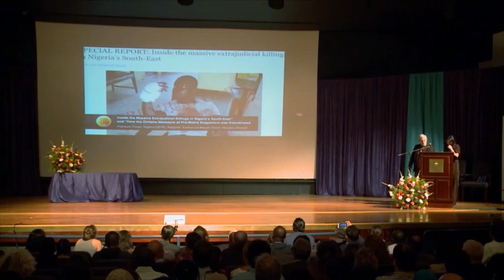Global Shining Light Award Winner: Emmanuel Mayah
Every two years, the Global Investigative Journalism Network presents the Global Shining Light Award, a unique prize that honors investigative journalism in a developing or transitioning country, done under threat, duress, or in dire conditions.

GIJN brings you a series of four videos featuring the 2017 recipients of the Shining Light Award -- the joint winners and the journalists who received citations of excellence. They speak about why they are investigative reporters and why it is worth doing, the risks they take, and how other journalists can support each other.

The second of four videos features Emmanuel Mayah, one of two joint winners of the award, an investigative journalist with Nigeria’s Premium Times, honored for his stories “Inside the Massive Extrajudicial Killings in Nigeria’s South-East” and "How the Onitsha Massacre of Pro-Biafra Supporters was Coordinated".

A two-month long investigation by Mayah uncovered multiple mass graves, lending support to allegations that police and military forces targeted a minority ethnic group for abuse and extrajudicial killings. Following reports that included photo evidence, human rights groups called for an independent probe and the army announced an investigation.

For more information on reporting tips and techniques, be sure to check out GIJN's Resource Center